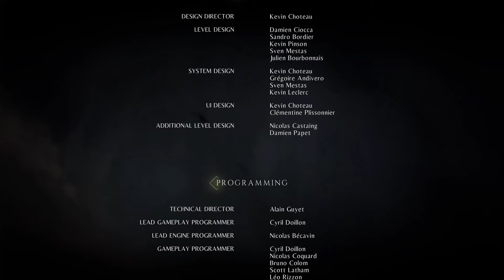A Plague Tale Innocence - Chapter XVI - All Collectibles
This is my play through of A Plague Tale Innocence. In this play through I collect each of the collectibles and try to get through each chapter as cleanly as I possible can. As such each chapter should be under an hour each and easy to watch in parts.